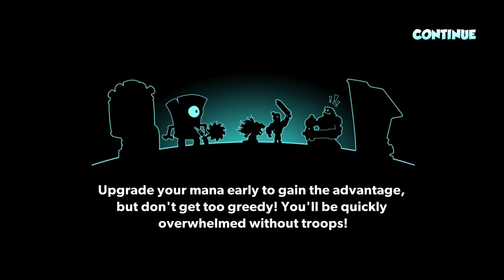Tower Conquest-Hacked-| D4 Rank 1 - November 2020 | Ep.1162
Hello Tower Conquest players,today I present you my Hacked Tower Conquest account  .If you want leave a comment bellow and tell me what deck you want to see in next episode(Max 3 per.ep),hit the like or dislike button and share with your friends, it should help me alot :*